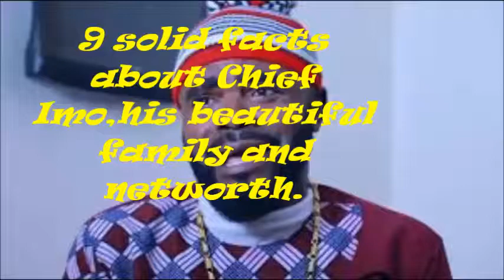Do you know that Aunty Maggi is not Chief Imo's wife,see his family and networth